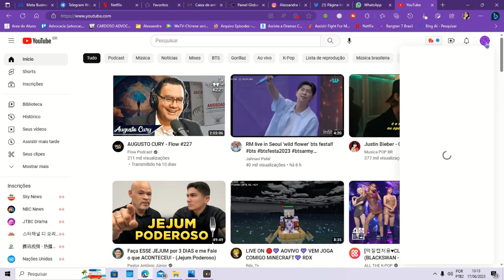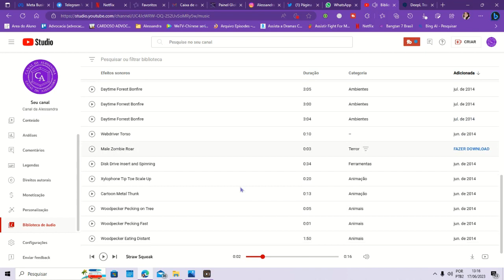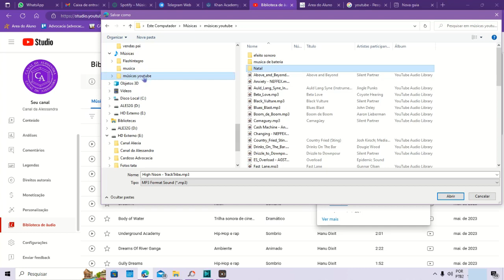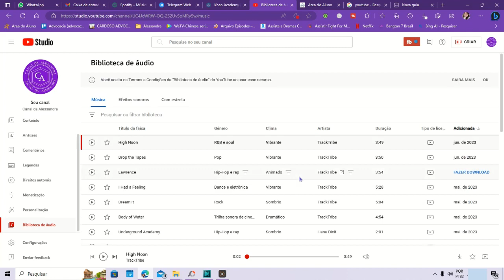Salvando Músicas do Youtube Para Edição de Vídeo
Olá pessoal, hoje resolvi trazer um vídeo onde ensino como você baixa as músicas que o YouTube disponibiliza.

Pra quem não sabe o Youtube disponibiliza uma biblioteca de áudios todos autorizados para edição dos criadores de conteúdo.

Como já sabem, amo música então escutei várias musicas dessa biblioteca e acabei fazendo  uma pasta onde salvei as que mais gostei.

Assim quando vou fazer as minhas edições, fica mais fácil na hora de inserir  áudios.

Então resolvi gravar e mostrar para quem não sabe, como salvar as musicas dessa biblioteca.

Um beijo e até o próximo vídeo tchauuu!!